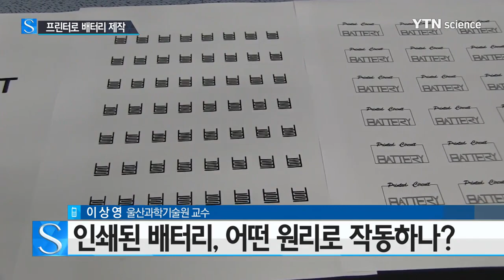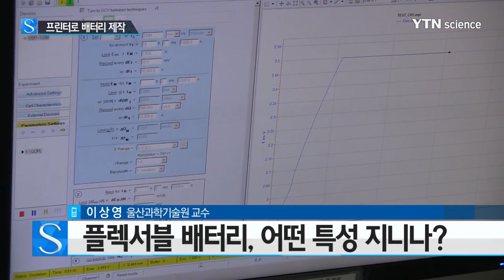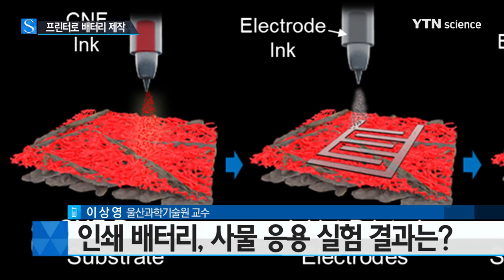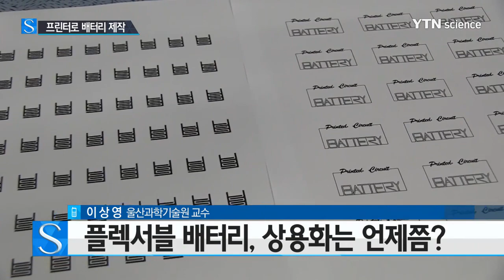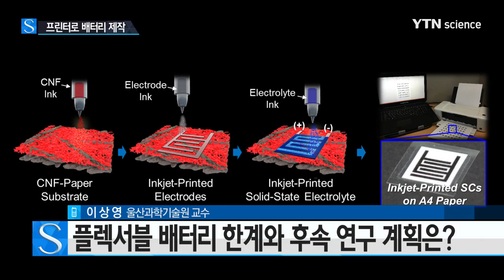[YTN 사이언스] 잉크젯 프린터로 배터리 인쇄한다 / YTN 사이언스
[YTN 사이언스] 잉크젯 프린터로 배터리 인쇄한다

[앵커]
웨어러블 기기들이 급속도로 발전하면서 이에 발맞춰 유연한 배터리 개발 기술도 요구됐는데요. 국내 연구진이 잉크젯 프린터로 문서를 출력하듯이 배터리를 인쇄할 수 있는 기술을 개발했습니다.

보다 자세한 내용, 연구를 진행하신 울산 과학 기술원 에너지 및 화학공학부 이상영 교수와 함께 알아보겠습니다. 안녕하세요?

잉크젯 프린터로 배터리를 인쇄하는 기술을 개발하셨다고 들었습니다. 쉽게 상상이 가지 않는데요. 이 기술이 구체적으로 어떤 것인지 소개 부탁드립니다.

[인터뷰]
우리가 일상생활에서 쉽게 구할 수 있는 잉크젯 프린터 및 A4 종이 용지를 이용하여, 마치 글자나 그림을 출력하듯이 전지를 제조해보고자 하는 것이 이번 연구의 동기였습니다. 다시 말씀드리면 잉크젯 프린터의 검정, 파랑, 빨강, 녹색 잉크를, 연구실에서 개발한 전극 및 전해질 잉크로 교체하여, A4 종이 위에서 반복적으로 출력함으로 우리가 원하는 잉크젯 프린팅 전지를 제조할 수 있었습니다.

[앵커]
종이에 전지가 인쇄하는 것처럼 새겨진다고 생각하면 될 것 같은데 플렉서블 배터리와 관련해서 중요한 것으로 생각하는데요. 플렉서블 배터리 이름에 의미가 있는데 중요한 이유는 무엇이라고 볼 수 있을까요?

[인터뷰]
플렉서블 배터리란, 우리가 원하는 여러 다양한 디자인 및 모양을 갖고 있으며, 또한 반복적으로 구부리거나 접어도, 그 전지의 특성이 유지되는 차세대 전지입니다. 우리가 현재가 사용하고 있는 휴대폰 혹은 노트북 등에 들어가는 이차전지는 원통형, 각형과 같은 정형화된 형태입니다.

이러한 기존 전지들은 앞으로 다가올 웨어러블 전자기기 및 IOT 시대의 전원으로는 전지디자인 관점에서 볼 때, 적합하지가 않습니다. 미래 유비쿼터스 스마트 전자기기 시대에는 여러 모양으로 변형할 수 있으며 자유롭게 구부러질 수 있는 플렉서블 배터리가 필수적으로 요구되고 있으며, 이러한 기술적/산업적 파급 효과로 인해 플렉서블 배터리는 국내는 물론 전 세계 학자들 및 기업들이 큰 관심을 두고 연구개발을 하는 분야입니다.

[앵커]
인쇄된 잉크 배터리라고 해야 할까요, 어떤 원리로 프린트된 잉크가 배터리로 작동하게 되는 건가요?

[인터뷰]
앞서 간단하게 말씀드린 바와 같이, 저희가 개발한 전지는 전극 잉크 및 전해질 잉크로 ...